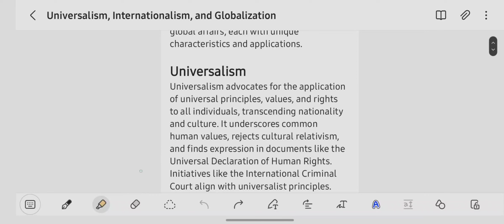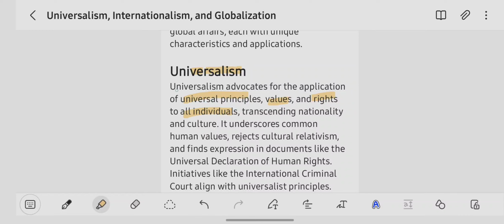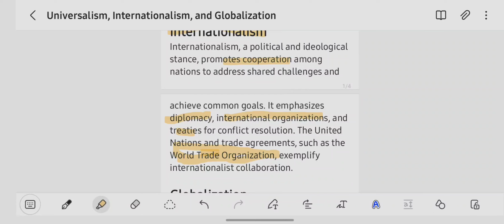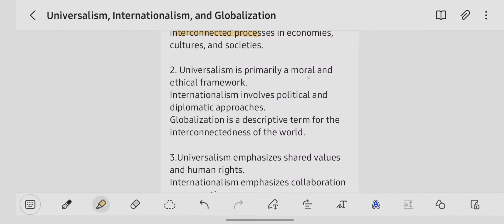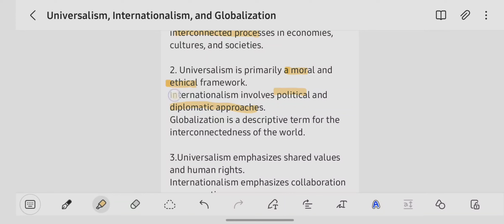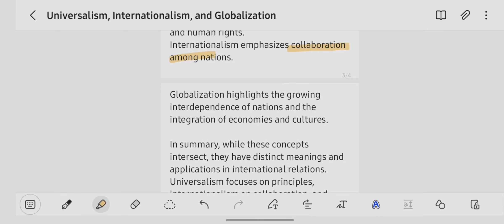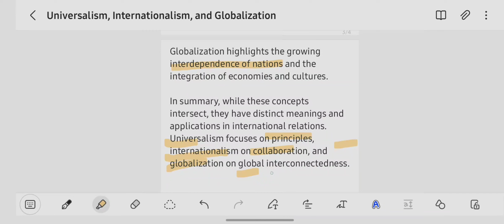Universalism, Internationalism, and Globalization|key Differences